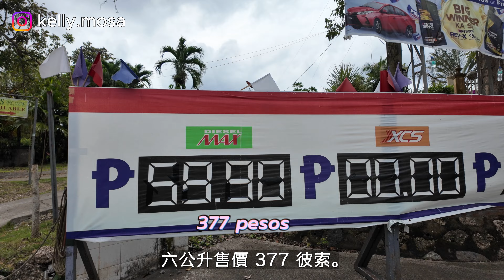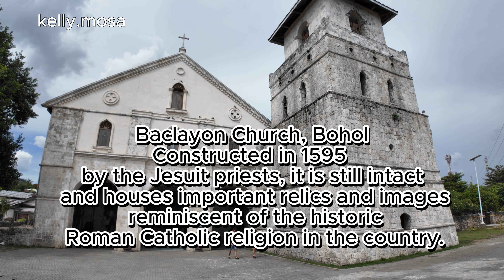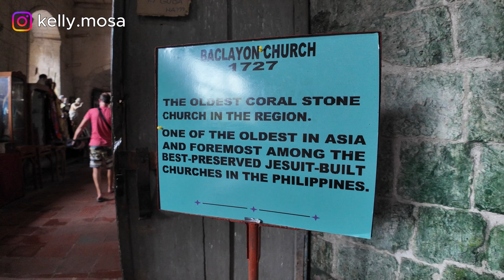Discovering Surprising Finds in Bohol, Philippines！真不敢相信 我們在菲律賓薄荷島看到什麼 😱 想念台灣的菜市場！｜K.Mosa異國夫妻日常